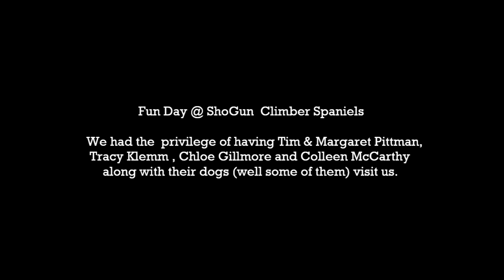Fun Day @ ShoGun Clumber Spaniels 231013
We had some owners of ShoGun dogs over on Friday and we had a bash. There were 6 adults and 12 dogs . The dogs went from 7 weeks to 11 years old.
Big goof on my part. You would think a breeder could spell his dog's name. Not that I can't spell, I just can't type.  Mungo  is correct, sorry Colleen.